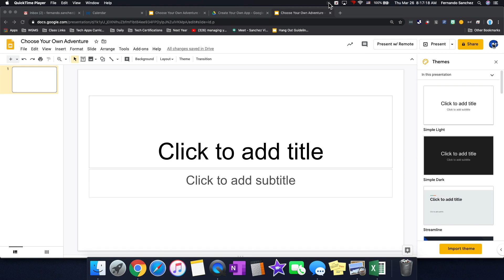CYOA Title Slide